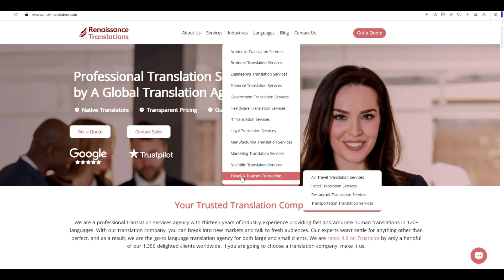How to Break into the Freelance Linguist Market with Renaissance Translations